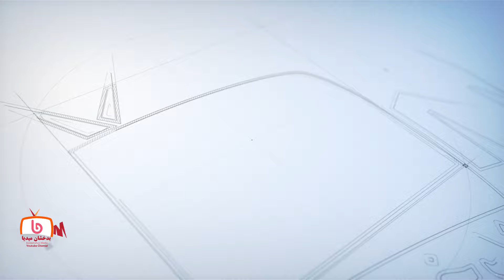گزارش تمیم، مرز تاجکستان و افغانستان، کندز شیرخان بندر، این سوی تاجکستان Afghanistan Badakhshan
شماره  واتساپ کانال ما 👈( 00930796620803 )

Afghanistan
Badakhshan
Faizabad

بدخشان_میدیا
افغانستان
 بدخشان
فیض آباد